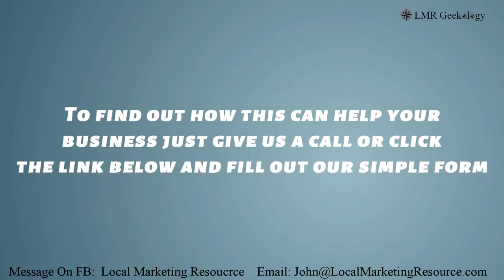How Local Auto Dealer Steals Competitor's Customers LMR Geekology Muskegon MI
Stealing the competitors business, is 100% Legal...
You can have a surveillance system that captures every customer, that walks into their business.

At that point, we then pin their phones to serve your ads to these customers, for as long as you like, even after they leave the competitors business.
You ads are 100% guaranteed to be seen!!

It's 100% LEGAL!

We can legally steal customers from the competition, while they are in their business AND retarget them after they leave the location for as long as we like.

This system has never been seen in local marketing until now and is a hyper mobile targeting conquesting Think sniper focused, not a hand grenade.

Every time a customer walks into the competitor's place of business,  we pin them, track them after they leave and they start to see your business ads on their mobile, laptop, desktop and tablets, at home and even at work. ..for as long as we like.

Local Marketing Resource in Muskegon MI 49445 , has pinpoint accuracy with intelligent retargeting to connect all the dots between cross platform marketing on all their devices.

Your ads appear as banner ads on rich sites like FB, Rolling Stone, ESPN, CNN and aligned with over 180,000 different sites to display ads.

With this large coverage of sites for ads to display, it's very unlikely someone with a mobile phone won't see your ad.

The only way to compete is to join the system before your
competitors do.